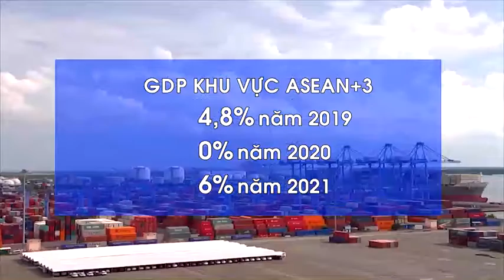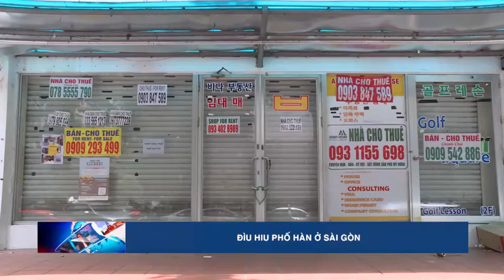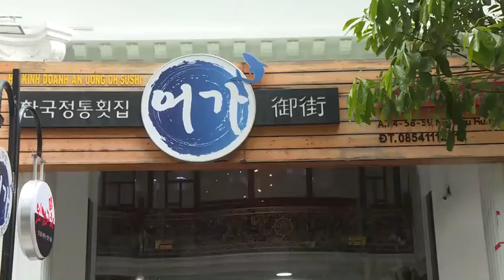07-8 Bản tin Trong nước và Quốc tế_ tối. ''backantv.vn''